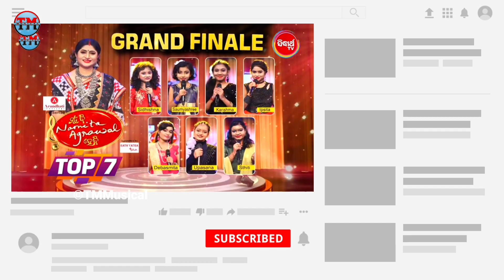Mun Bi Namita Agrawal Hebi - GRAND FINALE | Sidharth Tv | TM Musical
📍Mu Bi Namita Agrawal Hebi - Grand Finale
Channel :- Sidharrth Tv
Date :- 06 / Nov. / 2021 ( Sat.)

mun bi namita agrawal hebi

mu bi namita agrawal hebi grand final

mu bi namita agrawal hebi sidharth tv

mu bi namita agrawal hebi final sidharth tv

mu bi namita agrawal hebi final episode sidharthtv

grand final mun bi namita agrawal hebi

mun bi namita agrawal hebi grand finale

sidharth tv mu bi namita agrawal hebi final

mu bi namita agrawal hebi 2021

⭐ tm musical × tmmusical ⭐